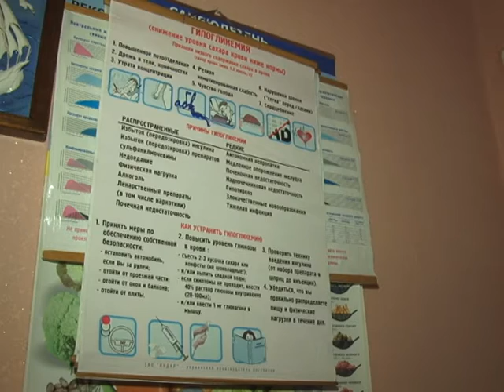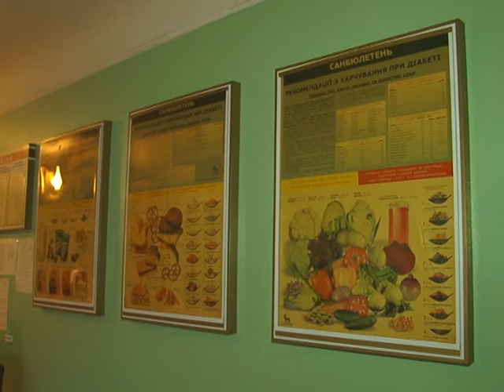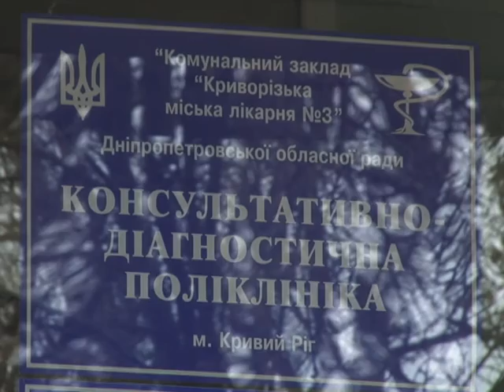День боротьби з діабетом